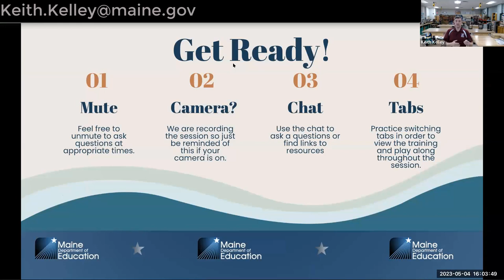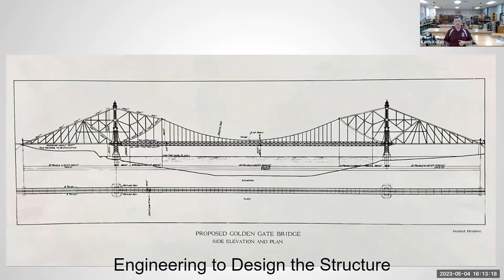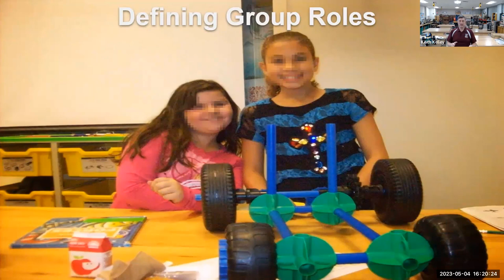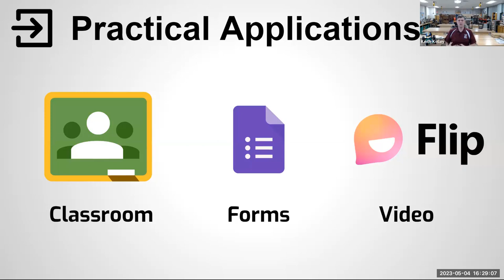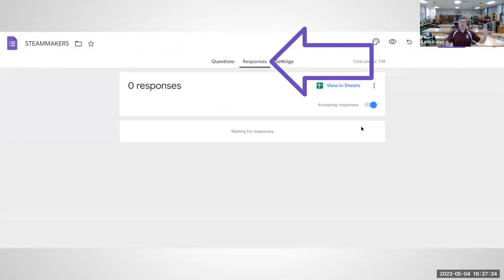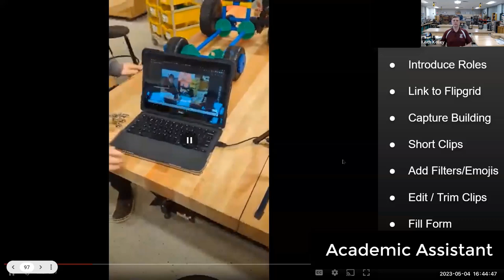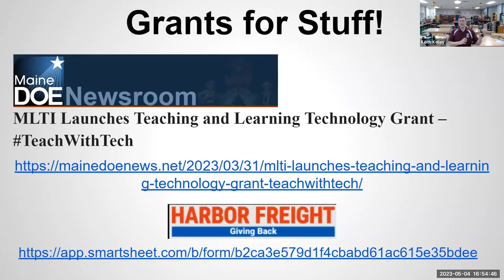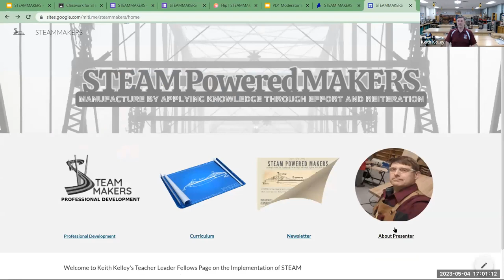STEAM Powered Makers Learning from Success: Collaboration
This session will begin in our ongoing effort to expand our definition of STEAM. On this trip we will start Learning from Success understanding how Teamwork (collaboration) and video tools are used to establish roles to use on all STEAM courses.  I will show how my students build cars and boats in small teams that compete in competitions learning STEAM curriculum.